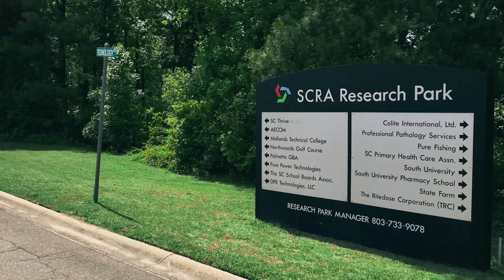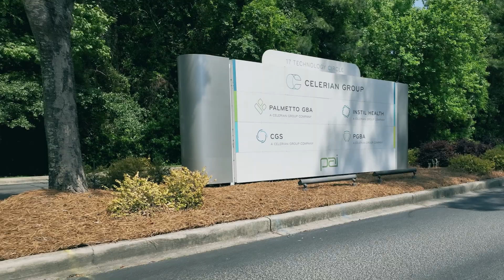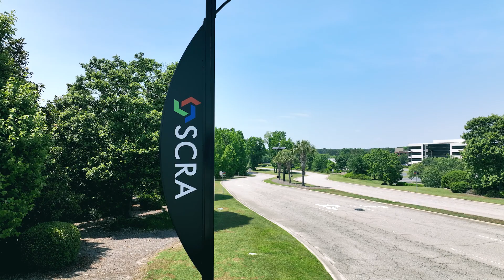Carolina Research Park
Located in the Carolina Research Park off of I-77 and I-20 at the intersection of Powell Road and Technology Circle.

Carolina Research Park is home to : S.C. Small Business Association, Celerian Group/BCBSSC, AECOM, South University, IKON, SC Primary Healthcare Association, Pure Fishing, The Ritedose Corporation, Colite Industries, SC Thrive, DPX, and others.

Adjacent to Midlands Technical College and Northwoods Golf Club.

Approximately a 15-minute drive to Downtown Columbia.

Powell Road and Technology Circle Columbia, SC 29203